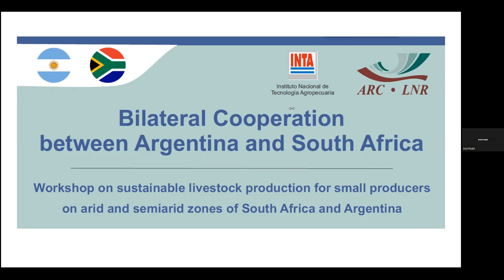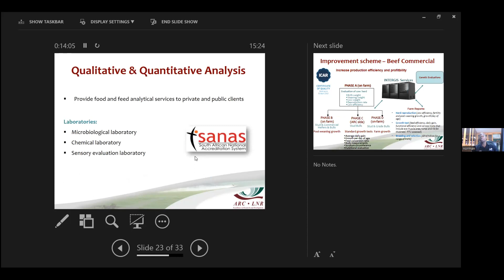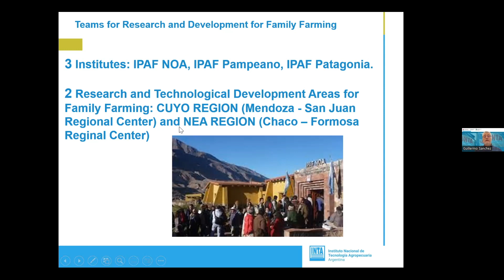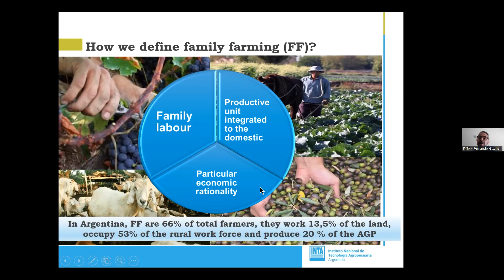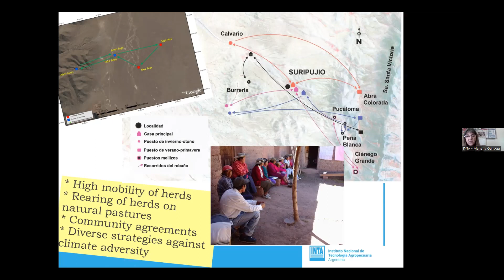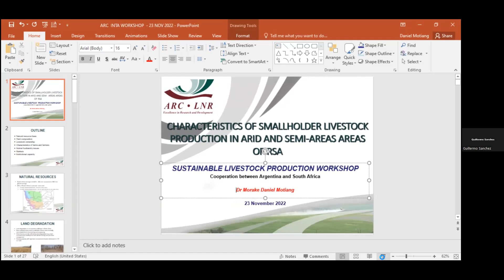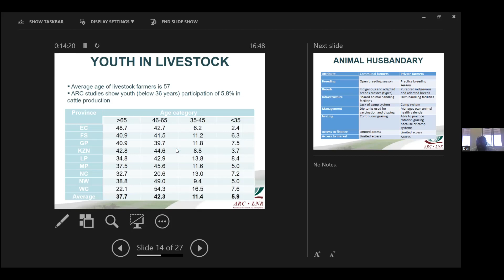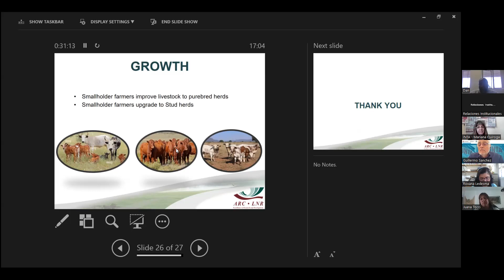Bilateral Cooperation between Argentina and South Africa.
Workshop on sustainable livestock production for small producers on arid and semiarid zones of South Africa and Argentina